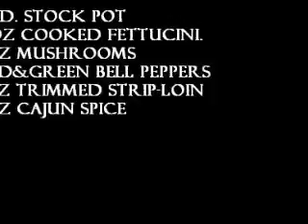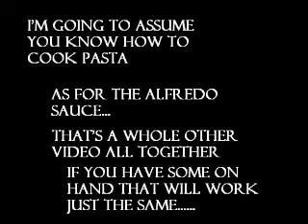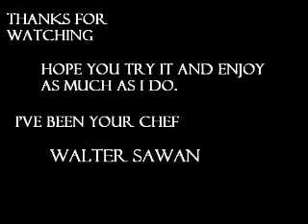Cajun Steak Alfredo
All of the ingredients are in the video itself.
This was the second video I have ever made.

It ended up winning 6th out of 185 recipes worldwide!
then because of that success , I was able to put it on the menu at the Martin St Pasta Factory, in Penticton BC